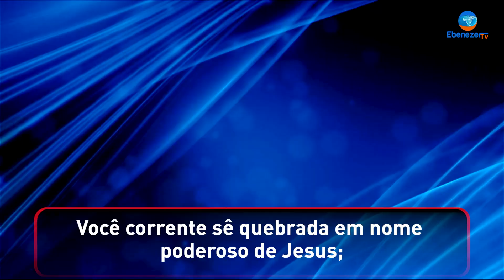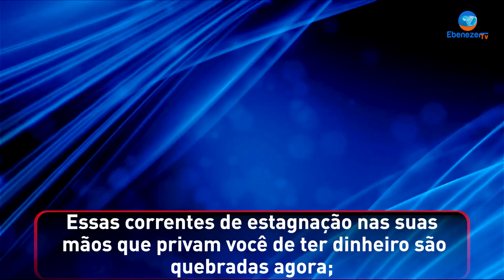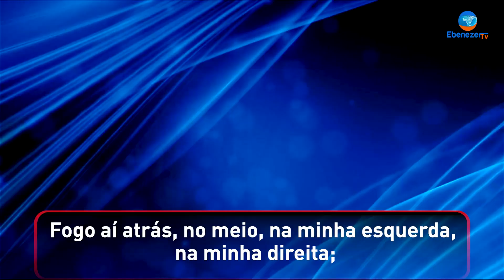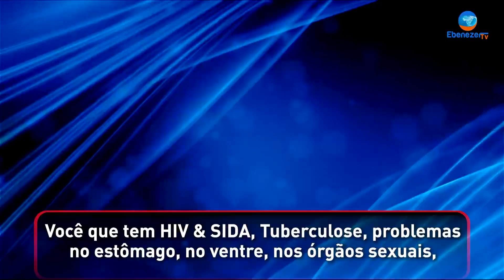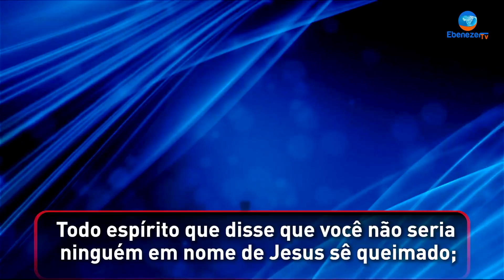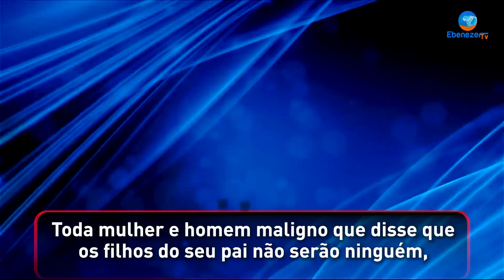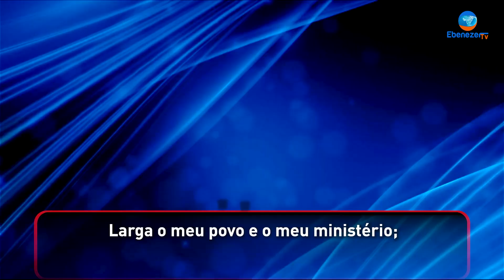Sê Livre De Correntes Satânicas – Mass Prayer (Oração Massiva) Por Apóstolo Lourenço Fole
Amado irmão!

A Bíblia diz tudo é possível ao crê no nome e Jesus (Mateus 9:3).
Então amado, creia somente e levante sua fé, pois se assim procederes o poder desta oração criará mudanças na sua vida de uma vez por todas em nome de Jesus.

Shalom!